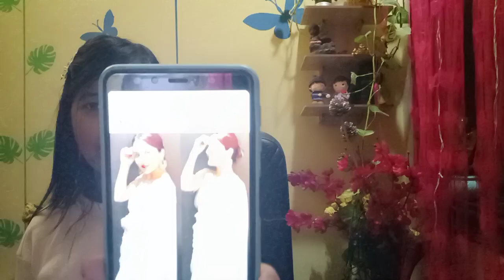Shehnaaz gill new hot look in saree । Saree में Shehnaaz दिखी खूब hot